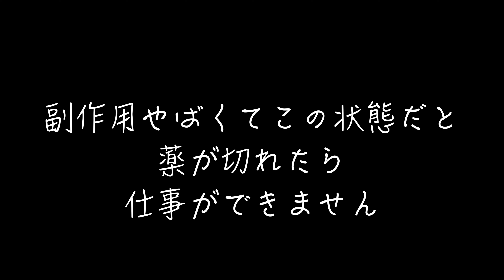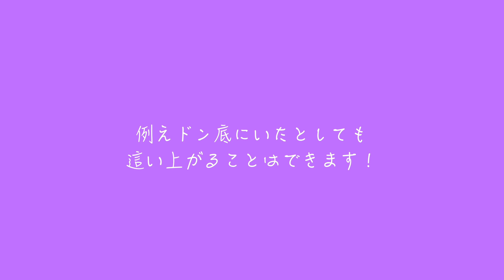【実録】ADHDコンサータの副作用がやばかった！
（あとがき）

あくまでも、ワイの場合の体質が合わなかった感想です！
全ての人に当てはまるという意味ではないのでよく担当の医師や自分の体と相談してみてください😁

今は精神薬飲まないで生きれてます。
本当に周りの環境大切です。
ありがたい環境で今は生きてます✨🙇‍♀️

みんなが幸せになりますように祈ってます。

動画遊びに来てくれてありがとうございました！！✨😁